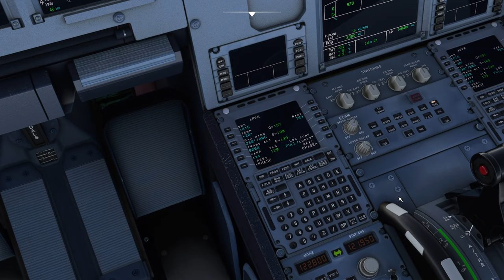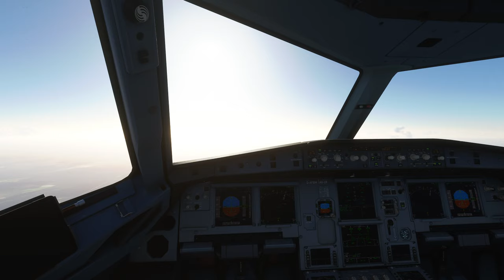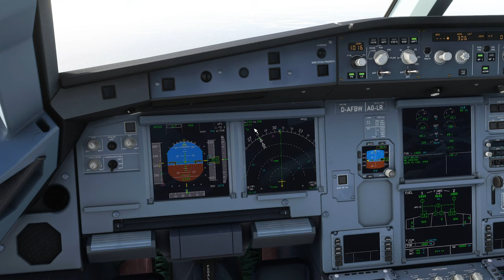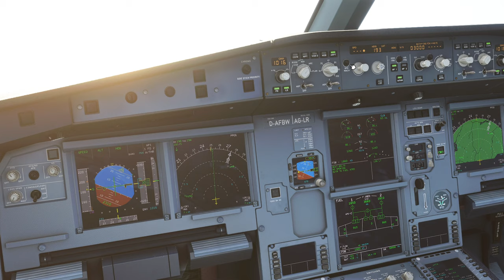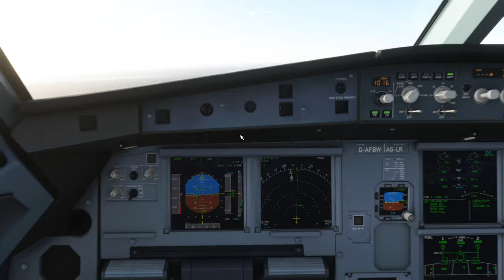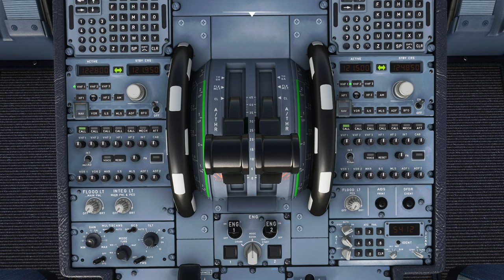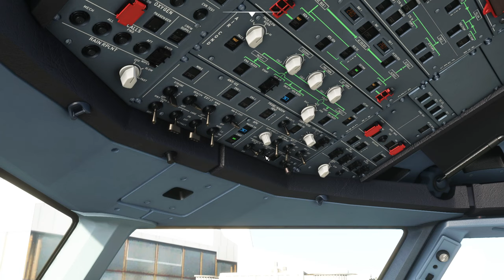Возврат рейса в аэропорт вылета г. Минск из за технических неполадок в системе навигации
Рейс BRU941 в Санкт-Петербург 11 сентября 2021г.. После вылета из аэропорта в г. Минск самолет полетел в неправильном направлении (траекторию можно посмотреть ) Когда отклонение от маршрута было выявлено, остаток топлива уже не позволял долететь до места назначения. При возврате в аэропорт вылета также были недоступны в бортовом компьютере схемы захода и не работали инструментальные системы захода на посадку. Посадка проходила в визуальном режиме.